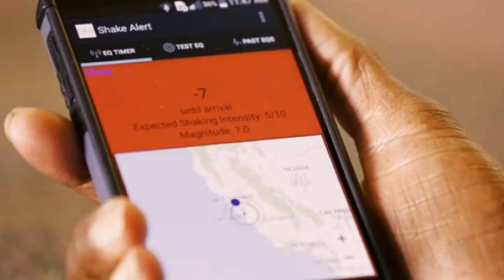Lëkundje të forta tërmeti në Shqipëri, ndihet në disa qytete të vendit, ja ku ishte epiqendra